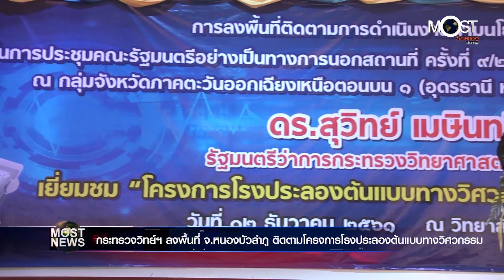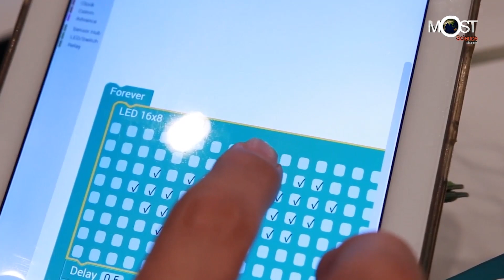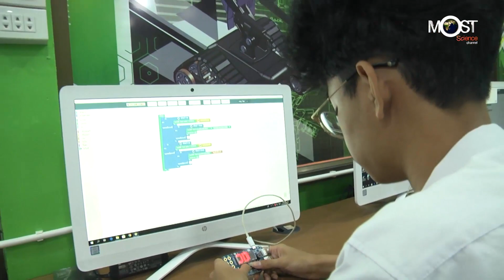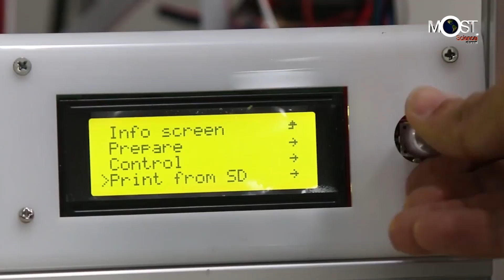กระทรวงวิทย์ฯ ลงพื้นที่ จ.หนองบัวลำภู ติดตามโครงการโรงประลองต้นแบบทางวิศวกรรม